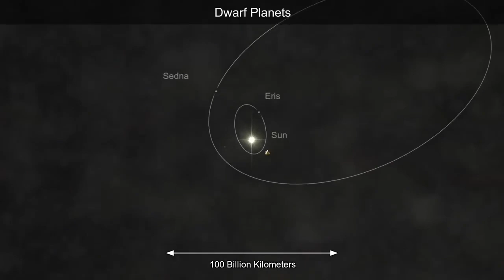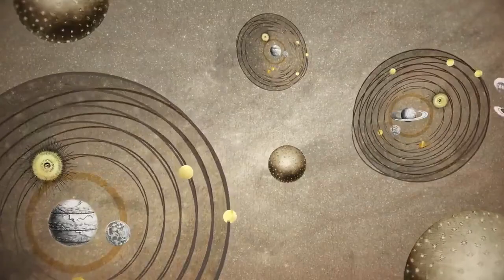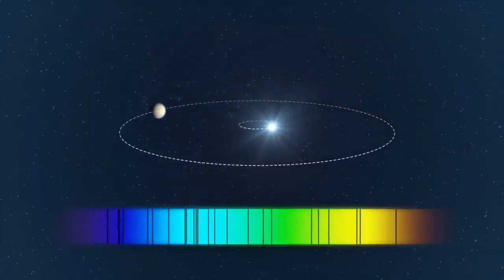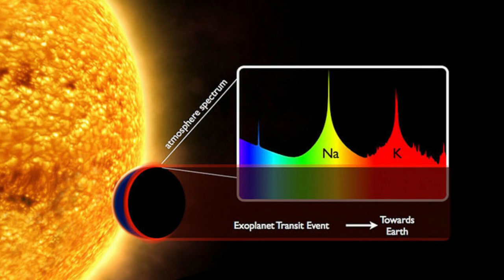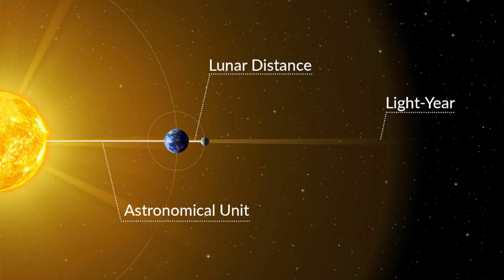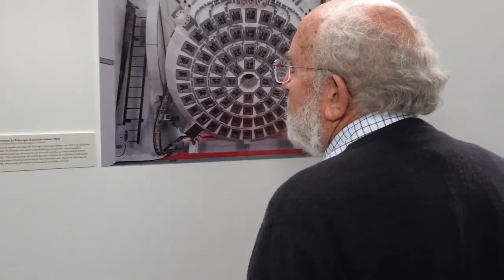هەوارگەی ژیان! ناوچە ژیانهەڵگرەکانی گەردوون بەدەر لە زەوی - دەنگی گۆڤاری زانستیی هۆژین، ژمارە ١٤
ئەم بابەتە لە گۆڤاری زانستیی هۆژین، ژمارە ١٤،دا هاتووە و لێرەدا کراوە بە ڤیدیۆ.

نووسەر: حوسێن بەلەدە
خوێندنەوە: کەریم بایرامی
ڤیدیۆ: سوهەیب شوکری

زانست بۆ هەمووان
ڕێکخراوەی زانستی فەرهەنگیی هۆژان